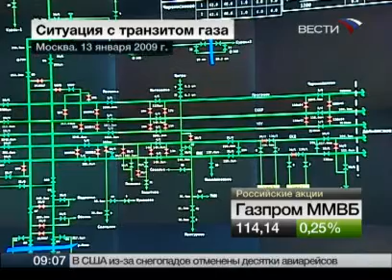Putin has told about strategy of gas attitudes with Ukraine!!!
Путин рассказал о стратегии газовых отношений с Украиной